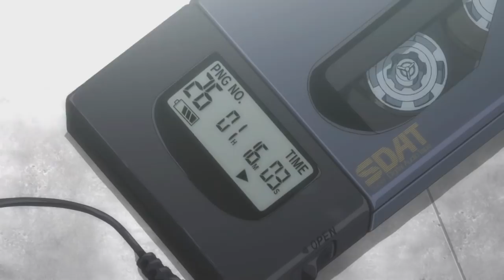AMV Destination Out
► Creators:
► Anime List ~ (see comments)
► Song ~ Lorde - Tennis Court